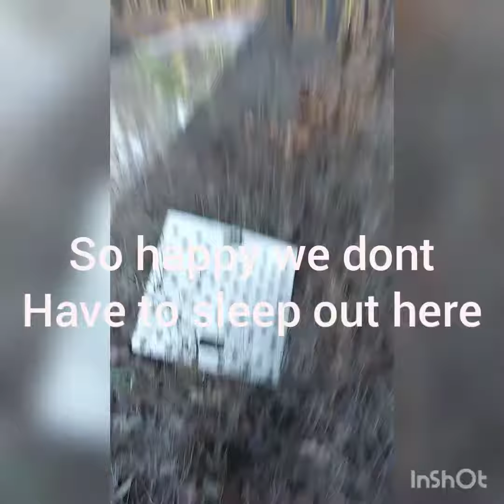The fishing trip that never happened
you ever go fishing and not go fishing. well thats what happened here.